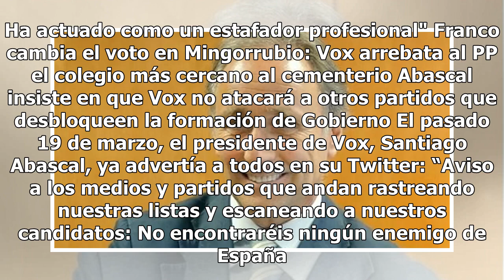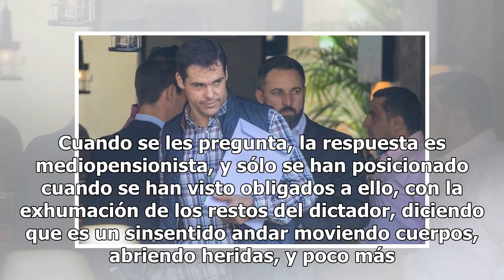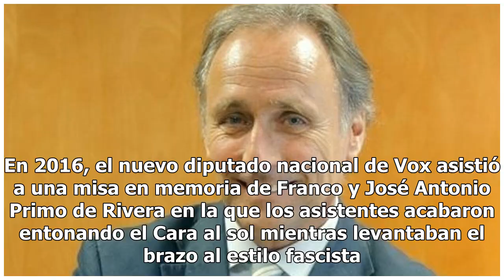La conexión de dirigentes de Vox con Franco más allá de la amistad de Abascal y el bisnieto Luis Al